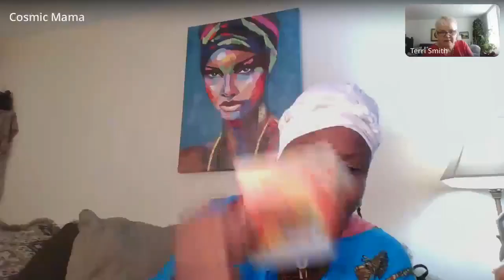Spring Forward and Don't Fall Back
The phrase "Spring forward and don't fall back" is a common saying associated with Daylight Saving Time, where clocks are moved forward in the spring and back in the fall to make better use of daylight. In this context, "Spring forward" signifies moving the clock forward by one hour, typically in the spring to extend daylight hours in the evening. "Don't fall back" refers to the action of not reverting the clock back to the original time in the fall.

When you mention "Me not me" as the focus, it may suggest a theme of self-awareness, identity, and personal growth. This could be an invitation to explore and reflect on aspects of yourself that resonate with your true essence and values, while also acknowledging and releasing aspects that no longer serve you.

Given that it is March 12th and a time to move forward, this can be seen as a symbolic opportunity for personal advancement, growth, and embracing change. It signifies a new beginning, a chance to progress, and a time to step into a brighter future.

For the YouTube video featuring Terri and Cosmic Mama reading a collective oracle reading, the focus on moving forward, self-awareness, and embracing change could be a powerful theme for the oracle reading. The reading may offer insights, guidance, and messages related to personal transformation, empowerment, and aligning with one's true self.

The collective oracle reading could provide viewers with inspiration, clarity, and wisdom to navigate their own journeys of self-discovery, growth, and moving forward with confidence and purpose. It may encourage viewers to embrace change, trust their intuition, and embrace the opportunities for growth and transformation that lie ahead.

This Channel is a catalyst for igniting profound thoughts and fostering positive energy for the mind, body, and soul. It is my firm belief that by uniting people through information and engaging conversations, we can collectively grow and evolve. Join me as we delve into discussions about life, love, opportunities, abundance, and social issues that have the potential to bring about positive change. Together, let's explore ways to nurture our mental, spiritual, and emotional growth. From metaphysics and psychic information to the concept of the New Earth, ascension, Christ consciousness, and other 5D related topics, we will embark on a journey guided by the universe itself.